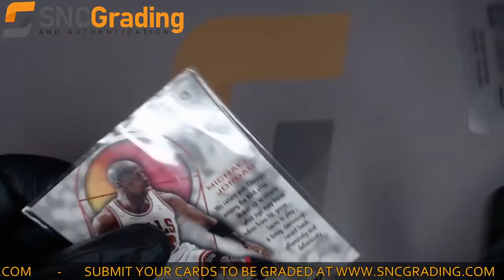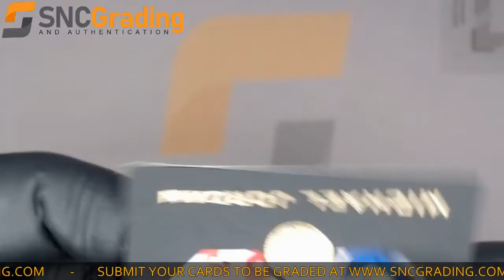SNC Grading: 1996 Skybox EXL Michael Jordan #10 Base Set Card Review(1625756649642)